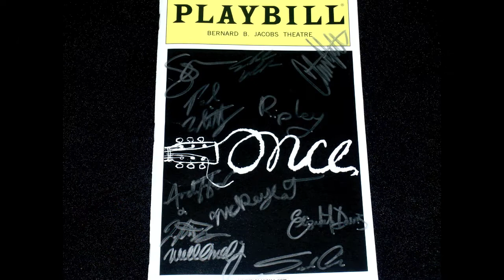Autograph Mailday (TTMs: NIRVANA, Extras, Info, and More) 5/2/2012